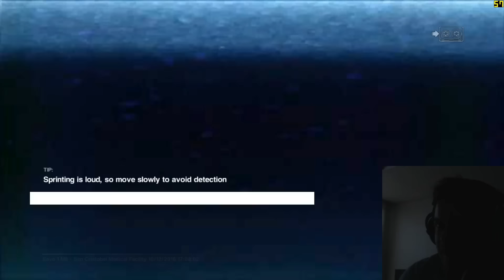Alien Isolation Part 10 - Escape from the Hospital! [Nightmare Mode]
Welcome to Alien Isolation - Halloween Special let's play. We are Ripley's daughter. Time to survive the horror!

This is going to be a full playthrough of the game.